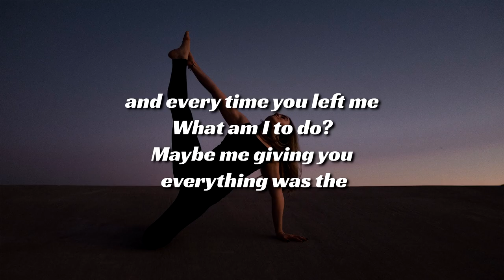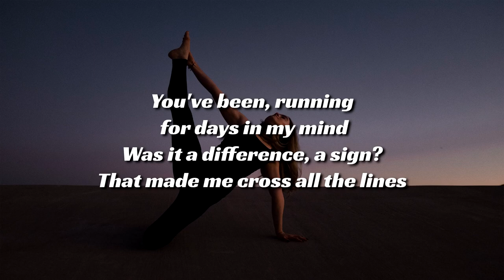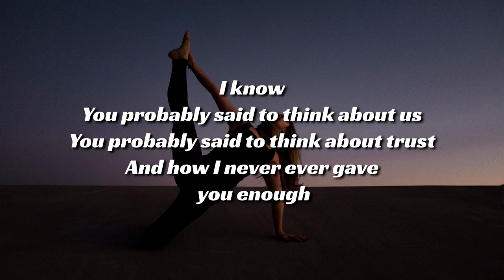Chris Yonge - Younge Love (Lyrics)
Here on my chanel Desaz Music my intention is to promote artists that I personally enjoy and hopefully everyone else will too. No copyrights are intended on any of my videos. Enjoy :D